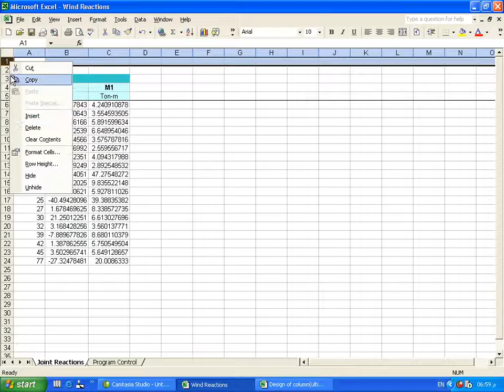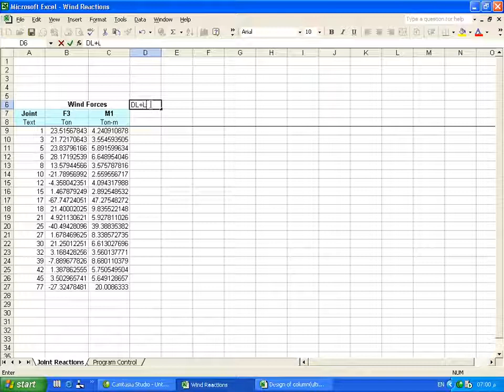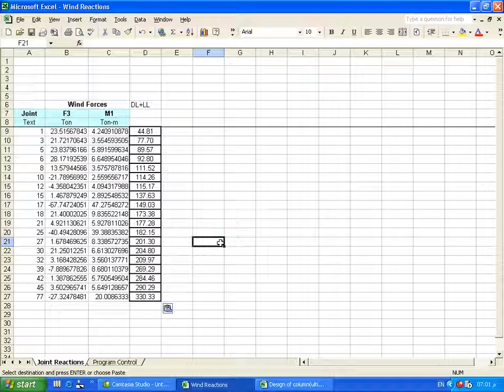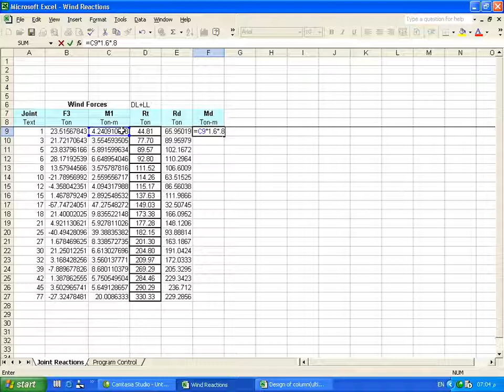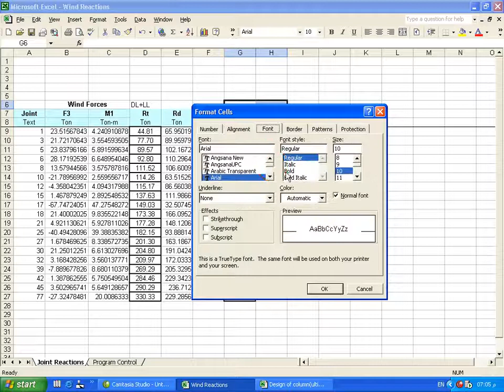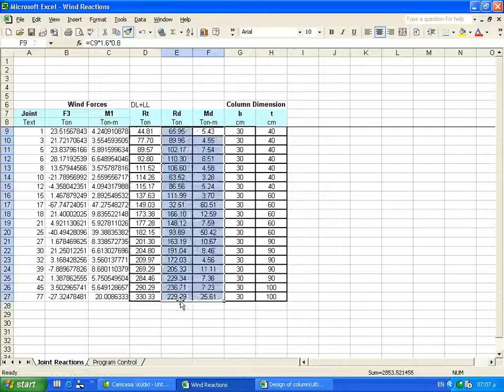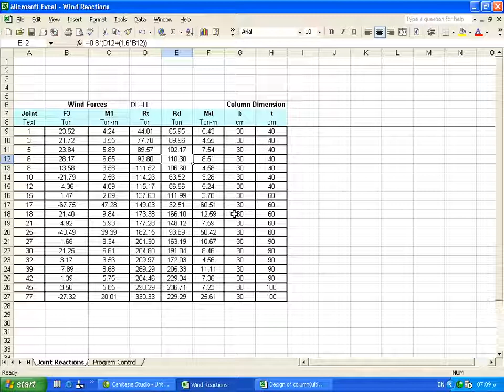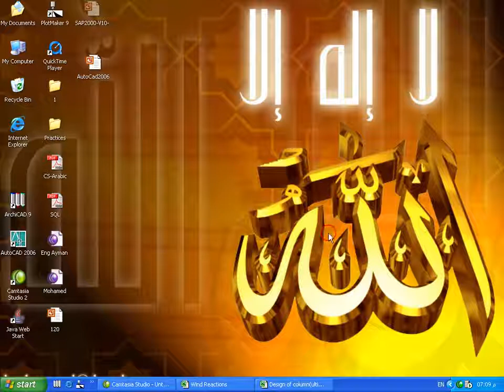05 Structural Design SAP2000 Full Project م ايمن الزهيرى